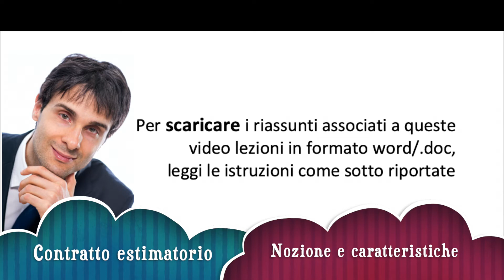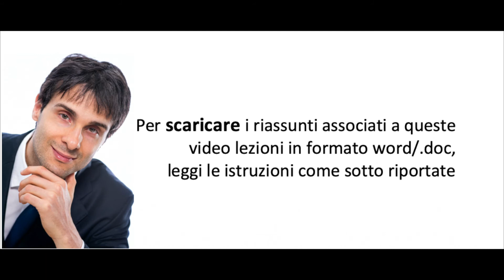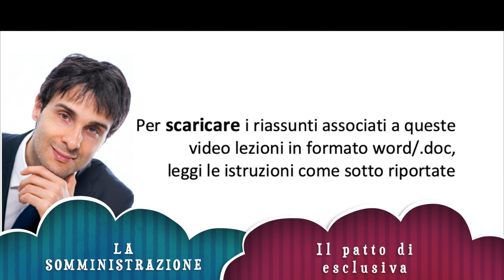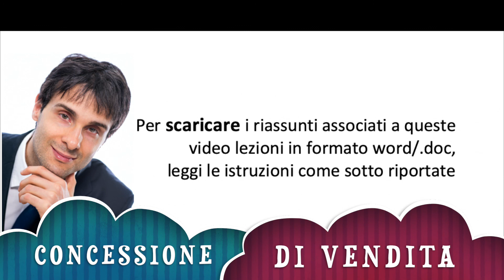Diritto Commerciale Video Lezione n.49 : Contratto estimatorio, somministrazione,concess.di vendita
Per scaricare i riassunti associati alle video lezioni di Diritto Commerciale con gli ultimi aggiornamenti, FAI CLICK SU oppure

In questa video lezione sono trattati i seguenti argomenti:

Il contratto estimatorio:
1. Nozione e caratteristiche
2. La disciplina

La somministrazione e la concessione di vendita:
1. Nozione e natura giuridica. Oggetto del contratto
2. La disciplina
3. Il patto di preferenza
4. Il patto di esclusiva